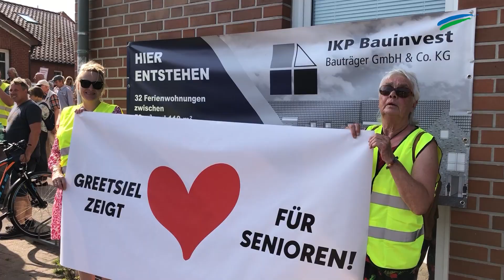Greetsiel wehrt sich gegen weitere Ferienwohnungen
Hunderte Demonstranten versammelten am Sonntag in Greetsiel – Sie wollen den Bau von Ferienwohnungen verhindern. Anlass: Das derzeit leerstehende „Seniorenhuus“ im Ortskern soll 32 Ferienwohnungen weichen.

Ostfriesen.tv ist die Videoredaktion der Zeitungsgruppe Ostfriesland. Die erfahrenen Videoredakteure sind in ganz Ostfriesland und der Region unterwegs. Sie fangen wichtige Nachrichten, Ereignisse und besondere Veranstaltungen mit der Kamera ein. Auch die Durchführung von Livestreamings gehört zum Portfolio. Zu sehen sind die Videos über die Webauftritte der ZGO-Titel, die E-Paper, YouTube und Social Media.